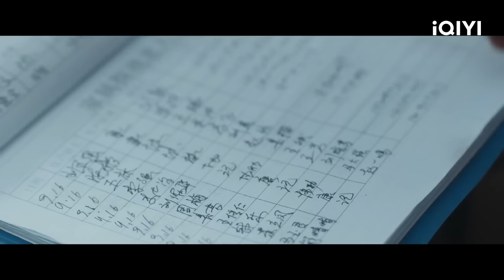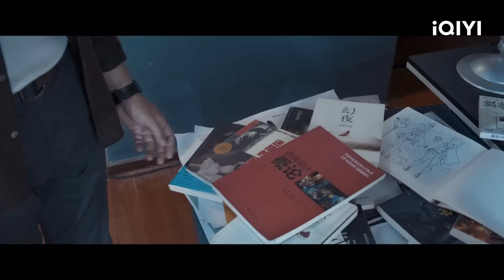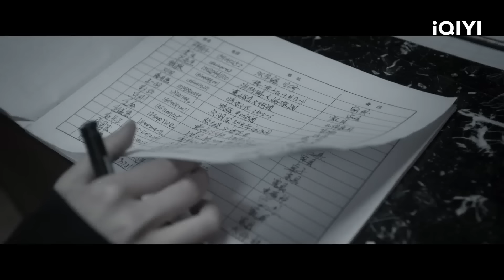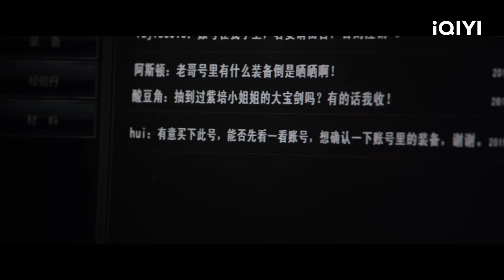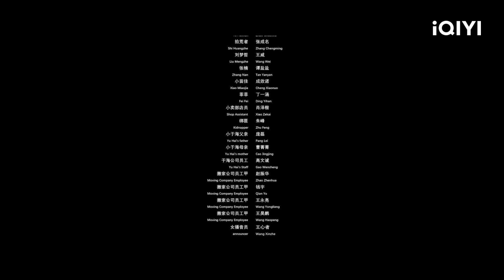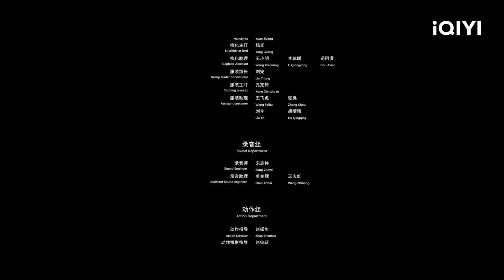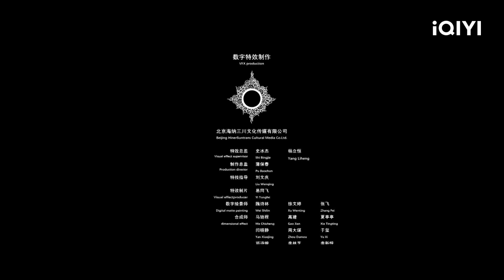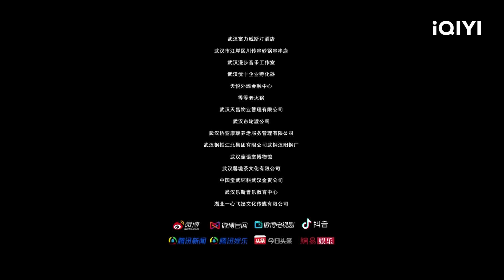【FULL】朱亚文酒后吐露真情 金晨擅自出门“绑架游戏”险被拆穿？ | 十日游戏 EP3 Kidnapping Game | 朱亚文 金晨 | 爱奇艺华语剧场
中国绿藤市，游戏工作室老板于海（朱亚文 饰）突遭投资人沈辉（刘奕君 饰）撤资，沈辉的冷酷令于海不服。于海意外遇见沈辉私生女路婕（金晨 饰），两人合谋了一场“绑架”意图报复沈辉，在这个过程中两人却陷入爱情。多日之后，路婕被发现死亡。警察吴宇柯（耿乐 饰）和女警苗佳（徐棵二 饰）负责侦破此案，在缜密的破案过程中逐渐揭露这一切背后更大的危险。主角们步步为营，继续着这场命运游戏。